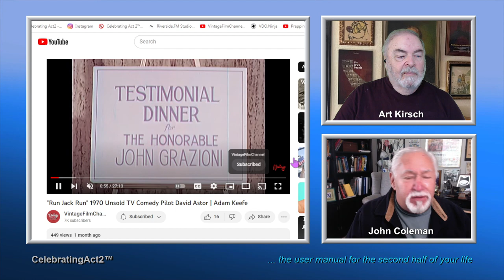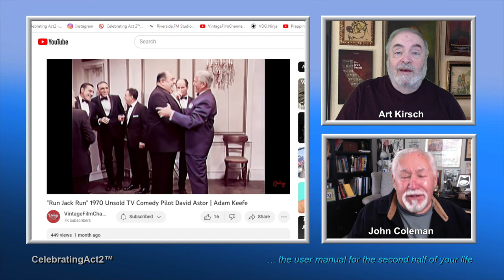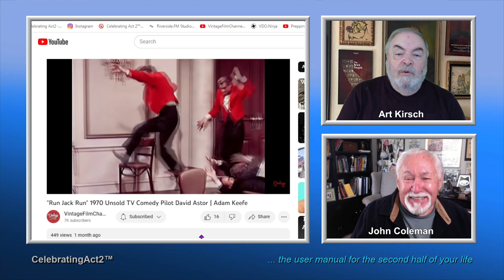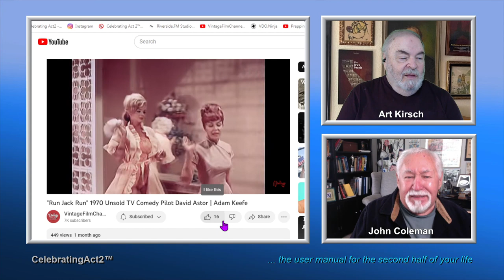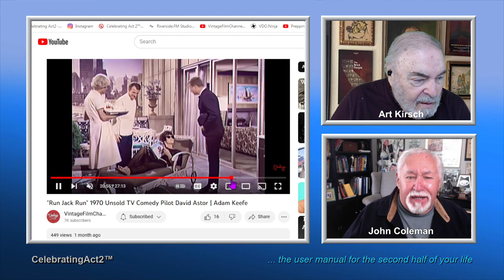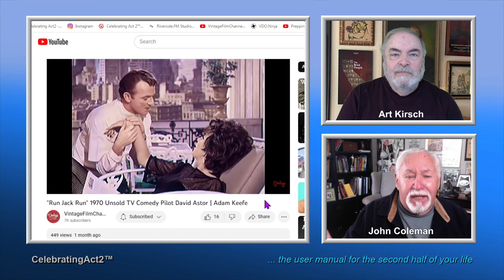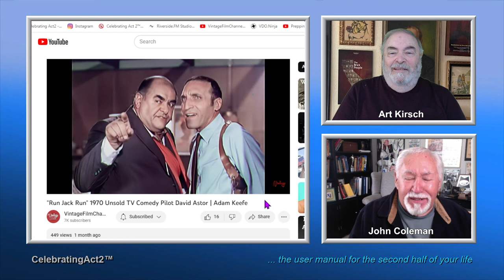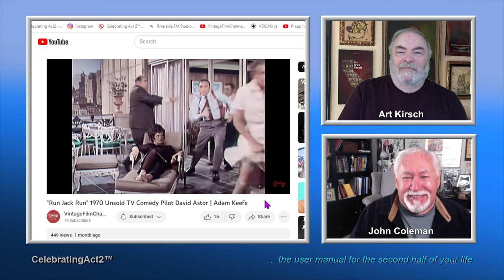2 Old Guys Review Vintage Film Channel: Run Jack Run - Sitcom Pilot!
2 Old Guys continue their weekly review of Classic Films and TV shows as seen on The Vintage Film Channel. This week they look at "Run JAck Run"

What Happens to all those TV "Pilot" Shows that never actually get bought by the network? Well, Gracie at Vintage Film Channel found one from 1970 and rescued it  for future generations (that's us) to enjoy. As Art and John discover, ENJOY may not be the right word...  This very earnest effort in making a Situation-Comedy  seemed to have all the slapstick and silly mugging required but somehow missed the mark... Our 2 Old Guys certainly have fun talking about it however and still give it  10 toes up just because...